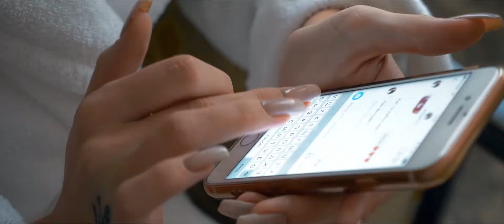Алина и Дмитрий